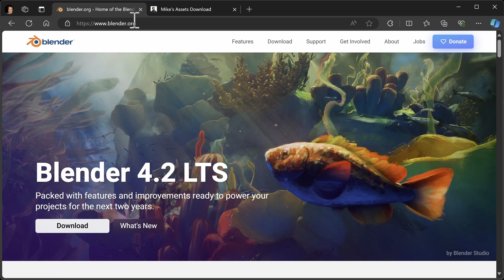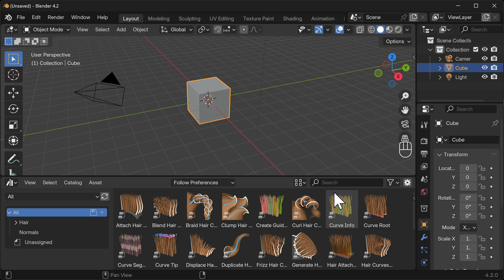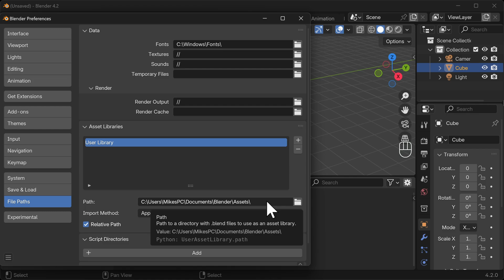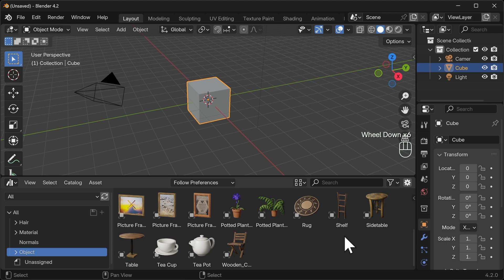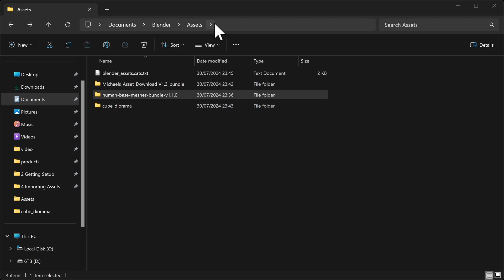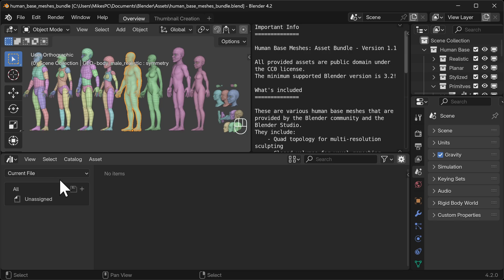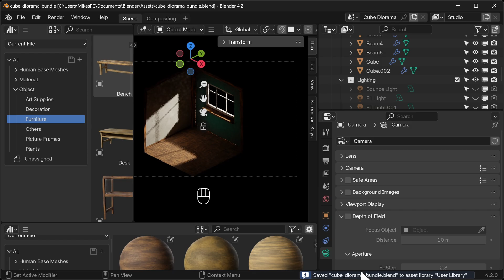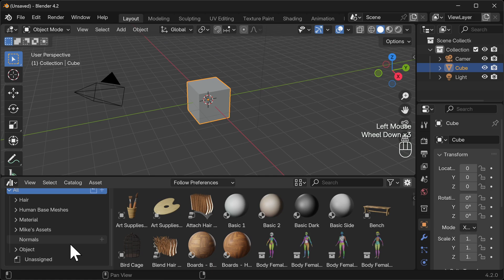The Secret to Managing Blender Assets Like a PRO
Learn the right way to manage your Blender asset library, avoid losing catalogs, and keep your assets organized effortlessly.

MY DESK TOOLS & GEAR

📷 Panasonic G7
🎙️ Shure MV7
🎛️ Audio Interface Revelator io24
🖥️ Dell AW3423DFW

💻 THE PC:
Ryzen 5950X
64GB 3600MT/s Crucial
RTX 3090
2TB Samsung Pro SSD

🖱️ Logitech G903 / G703 / Powerplay
⌨️ Logitech G915 Wireless (Tactile)
🎧 Bose QC35
🔊 Alesis M1 Active 520USB
🎛️ Elgato Stream Deck
🖊️ Wacom Intuos
🖊️🖥️ XPPen Artist 15.6

MY *ON THE GO* TOOLS & GEAR

💻 Macbook M1 Pro
🎤 Rode NT-1 USB
🖱️ Logitech Pebble

Hi there! 👋 I'm Mike, and I'm relatively new to YouTube. I've been teaching Blender professionally for over 10 years, and I'm excited to share my knowledge with the community here. On this channel, you'll find full guides, courses, and tools to help guide, reassure, and educate you on your Blender journey. Let's create something amazing together!

⌚️Timestamps:

00:00 - Introduction
00:38 - 2 Getting Setup
01:20 - 3 Quick Asset Browser Overview
04:44 - 4 Importing Assets
05:32 - 5 How to See the Catalogs
06:53 - 6 Divergence
08:32 - 7 The Most Compatible Way
11:22 - 8 What to Do With No blender_assets.cats File

In this video, I dive deep into managing Blender assets effectively, highlighting some common pitfalls when adding assets to the asset browser. I start by demonstrating how easy it is to lose the catalogs created by the original authors or yourself when organizing your asset library—a frustrating problem that occurs particularly when you're trying to keep things neat and structured.

I guide you through setting up the asset browser in Blender, showing how to add assets from demo files and your own packs into your library. We explore how assets are categorized and stored, how to create a dedicated library folder, and the critical role of certain files like the “blender asset cats” file. You’ll learn how to maintain the original catalogs, even when moving assets around.

Throughout, I share practical solutions for preserving and merging catalogs, even when they go missing or get disorganized. I also touch on potential errors that can occur and how to troubleshoot them effectively. If you’re struggling to keep your Blender assets in order, stick around for tips that can save you a lot of time and frustration. Are you ready to get your asset library sorted out the right way?